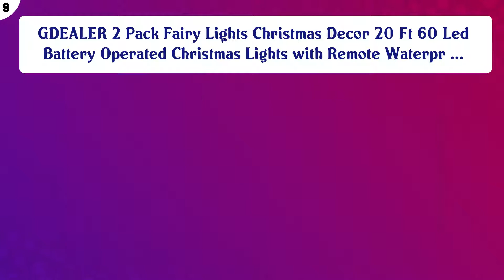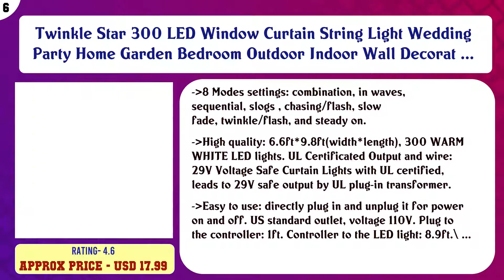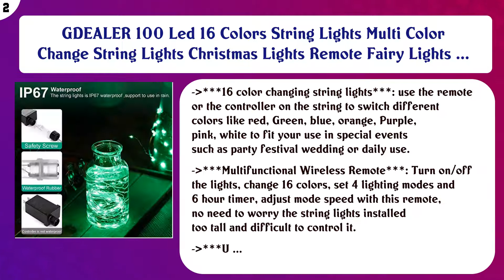Top 10 Fairy Lights to buy in USA 2021 | Price & Review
Top 10 Fairy Lights to buy in USA

 Find the links below to buy these products:

 List of top Fairy Lights:

Fairy String Lights, 40 Feet 120 LED Copper Wire Firefly Lights for Bedroom Wedding Gathering Party Christmas ...

 GDEALER 2 Pack Fairy Lights Christmas Decor 20 Ft 60 Led Battery Operated Christmas Lights with Remote Waterpr ...

 Lemontec Solar String Lights 20 Feet 30 LED Water Drop Solar Fairy Waterproof Lights for Garden, Patio, Yard, ...

 66 Ft 200LEDs Waterproof Starry Fairy Copper String Lights USB Powered for Bedroom Indoor Outdoor Warm White A ...

 Twinkle Star 300 LED Window Curtain String Light Wedding Party Home Garden Bedroom Outdoor Indoor Wall Decorat ...

 NSEN Led String Lights, 44Ft 100 LED Colored Globe String Lights, Fairy String Lights 8 Lighting Modes for Chr ...

 4 Pack Christmas Fairy String Lights, Battery Operated Waterproof 8 Modes Remote 50 Led 16.4ft Indoor Lights C ...

 Impress Life Decorative String Lights, Sea Glass Festive Beach Themed 10 ft 40 LEDs Battery&USB Cord Operated ...

 GDEALER 100 Led 16 Colors String Lights Multi Color Change String Lights Christmas Lights Remote Fairy Lights ...

 TaoTronics 33ft 100 LED String Lights TT-SL036 Dimmable with Remote Control, Waterproof Christmas Decorative L ...

 Content of this Video:

10 best products to buy Fairy Lights USA

 Top rated Fairy Lights in USA